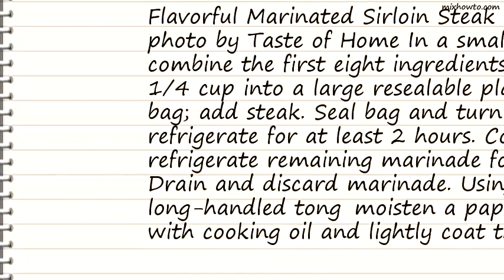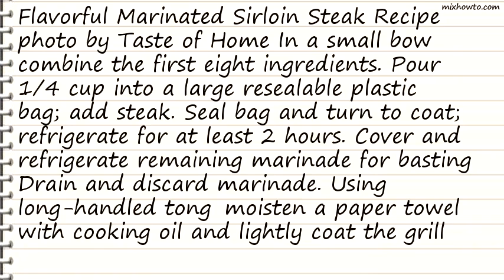Recipe Flavorful Marinated Sirloin Steak Recipe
INGREDIENTS:
●2 tablespoons reduced-sodium soy sauce
●4 teaspoons steak sauce
●1-1/2 teaspoons minced fresh gingerroot
●1 beef top sirloin steak (3/4 pound)